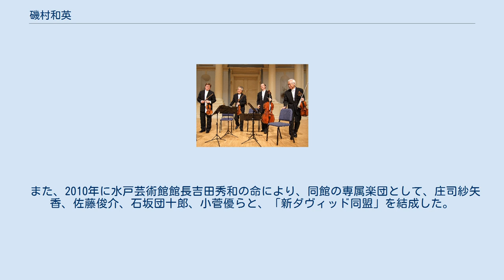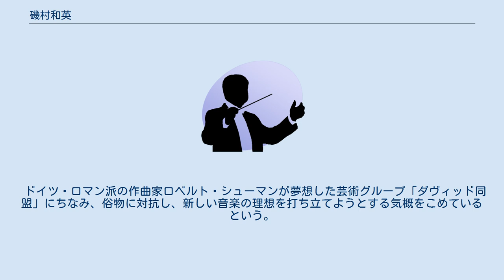磯村和英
磯村 和英（いそむら かずひで、1945年12月27日 - ）は、日本のヴィオラおよびヴァイオリン奏者。
 東京クヮルテット創設メンバー。
イェール大学音楽院教授。
愛知県出身。
 桐朋学園で齋藤秀雄らに師事する。
渡米後、ナッシュヴィル交響楽団の副コンサートマスターに就任したが、室内楽とヴァイオリンへの情熱を抑えきれず、1968年より全額給費奨学生としてジュリアード音楽院に入学、ヴァイオリンをイヴァン・ガラミアンらに、ヴィオラをワルター・トランプラー、室内楽をロバート・マンらに学ぶ。
1970年にジュリアード音楽院を中退した。
 1969年秋、桐朋、ジュリアードを通じての仲間とともに東京クヮルテットを結成する。
1970年にインターナショナル・ヤング・アーティスト・オーディションに合格し、またミュンヘン国際音楽コンクール弦楽四重奏部門で1位となり、国際的な注目を集めた。
同年秋に、ニューヨークでデビューリサイタルを行って以来、クヮルテットと共に40年にわたり、ニューヨークを拠点に世界各地で演奏活動を続けた。
 2011年11月、2013年6月をもって東京クヮルテットを引退することを発表した。
以後も音楽活動を続ける予定で、磯村は「情熱と刺激に満ちた日々でした。数々の素晴らしい室内楽の名曲を永遠に演奏し続けられると思ってきましたが、つい最近になってそれはちょっと無理なんだと気がつきました。世界中を飛び回って演奏することがだんだん辛くなってきたのです」と引退の理由を語った。
 室内楽の指導には長年積極的に取り組み、イェール大学音楽院で教授を務める他、アメリカ、ヨーロッパ、日本で数多くの室内楽講座を行う。
東京クヮルテットがレコーディングしたレパートリーは幅広く、ハイドンから21世紀の作品に及ぶ。
スイスのモントルー・レコード大賞、イギリスのグラモフォン年間最優秀室内楽賞等を受賞した録音も数多く、グラミー賞には7回ノミネートされた。
個人としても、ヴィオラ・ソロとソナタのCDをリリースしている。
 使用楽器は、日本音楽財団より貸与の1731年製ストラディヴァリウス “パガニーニ”。
 また、2010年に水戸芸術館館長吉田秀和の命により、同館の専属楽団として、庄司紗矢香、佐藤俊介、石坂団十郎、小菅優らと、「新ダヴィッド同盟」を結成した。
 ドイツ・ロマン派の作曲家ロベルト・シューマンが夢想した芸術グループ「ダヴィッド同盟」にちなみ、俗物に対抗し、新しい音楽の理想を打ち立てようとする気概をこめているという。